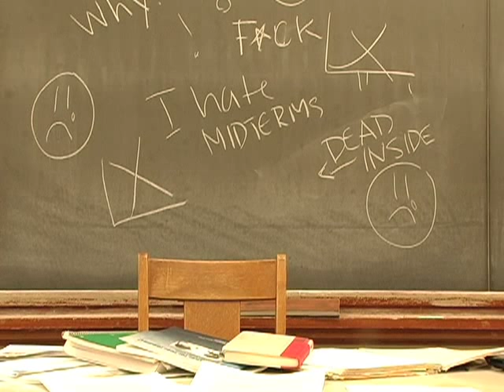The CalTV Show: March 6th 2007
Moujan is sorta back for another episode of The CalTV Show!